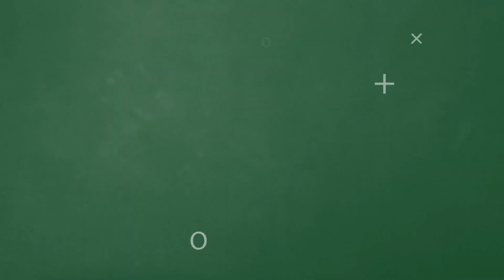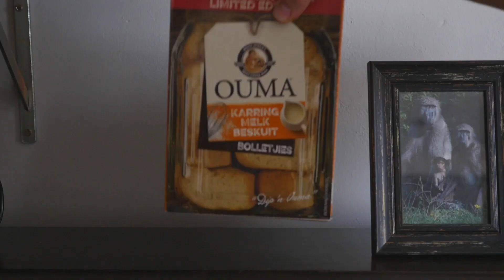DOES A FINGERTIP GROW BACK??? - EPISODE 4 of THE FIVESALIVE SHOW, [featuring STORYTIME]